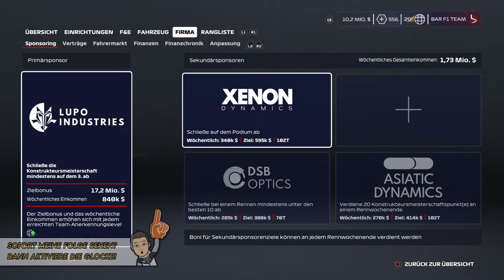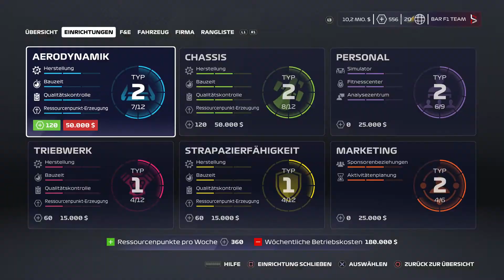#055 ENDLICH BESSER ALS RED BULL! 🏁 Let's Play F1 2020 My Team [GERMAN/DEUTSCH]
🎮 Dies ist ein Let's Play. Gespielt wird F1 2020 - My Team von Codemasters. Das Spiel erschien im Jahr 2020.